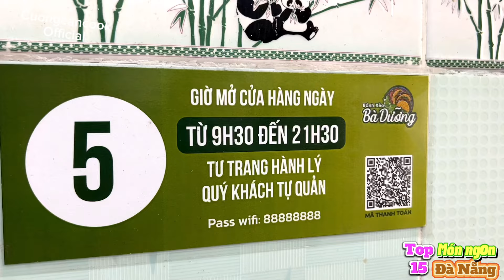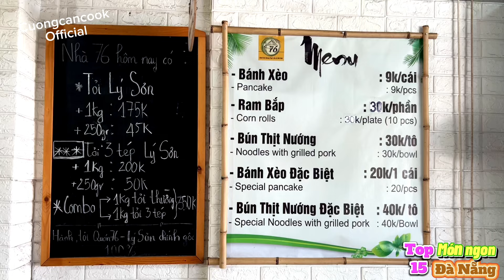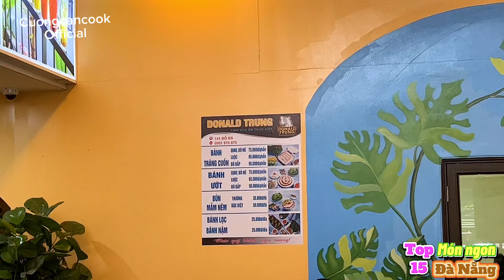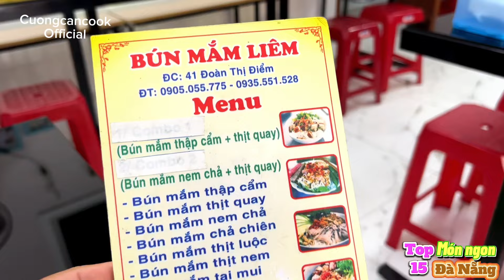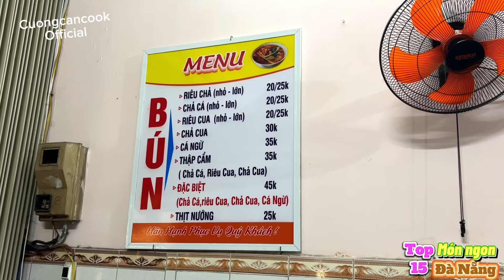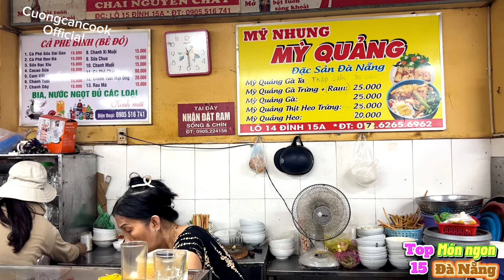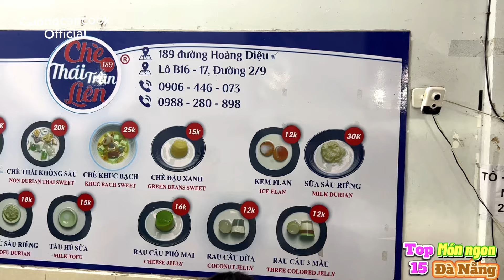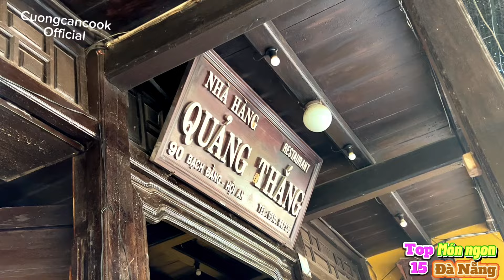259. Top 15 món ăn ngon tại Tp.Đà Nẵng -Hội An: thịt luộc 2 da, mì quảng, bánh xèo, chè Liên, kem bơ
Tên bài hát: Summer happy instrumental